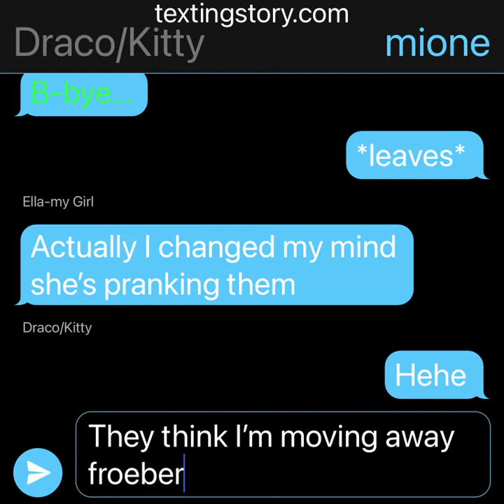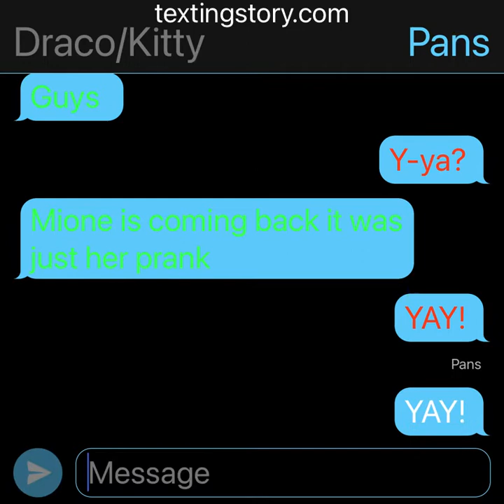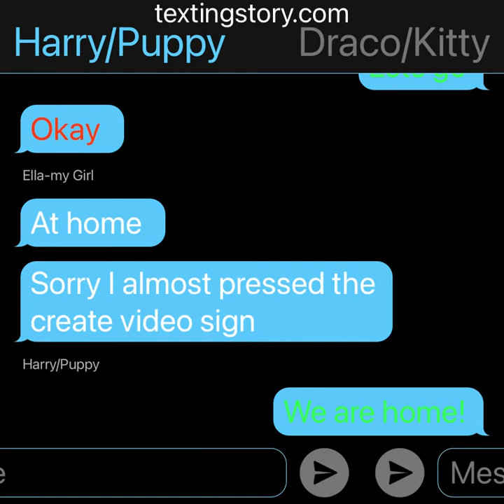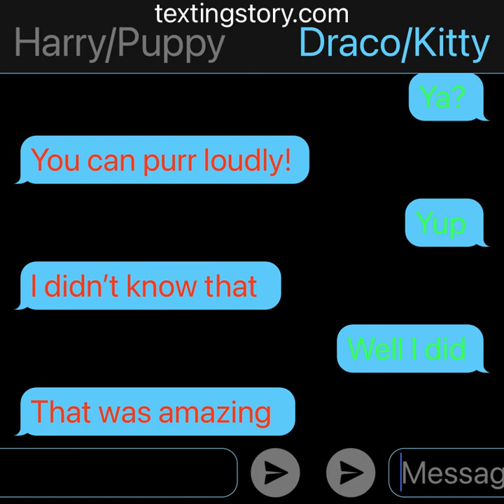Episode 5 of drarry